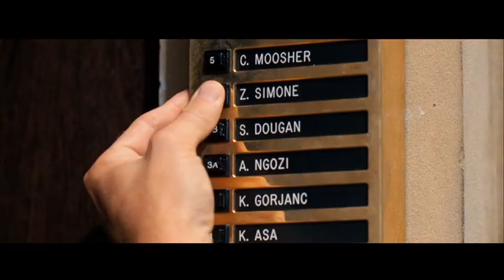The Backup Plan: Deleted Scene #3